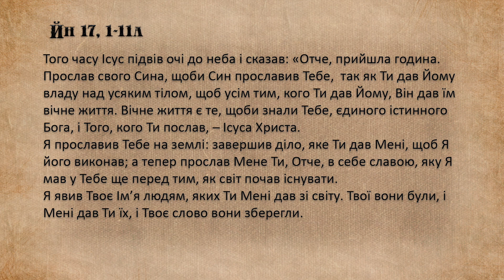"Дорога до серця" VII Великодній тиждень, вівторок, Йн 17, 1-11а,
VII Великодній тиждень, вівторок, Йн 17, 1-11а,